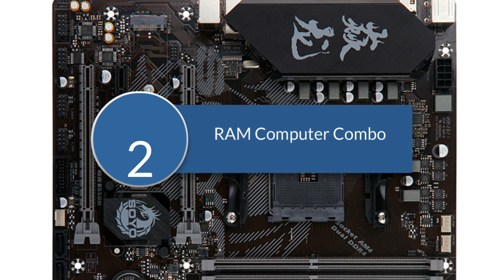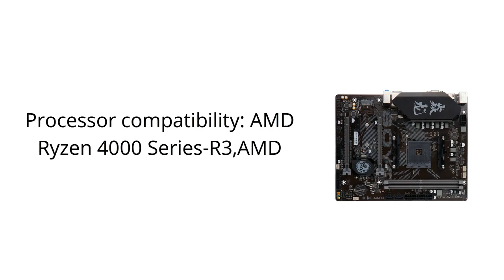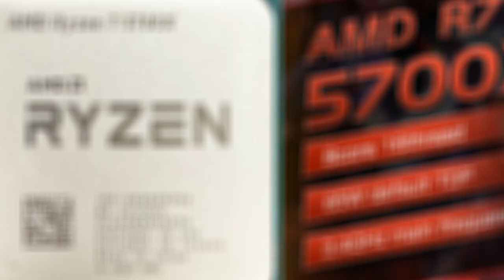AMD B550M Gaming Motherboard 2023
SOYO Monarch Dragon AMD B550M Gaming Motherboard Set With Ryzen 7 5700X CPU&DDR4 16GB×2 3200MHz Dual-Channel RAM Computer Combo